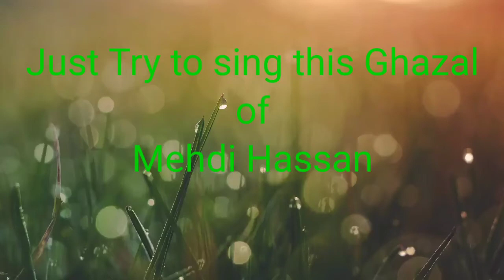Main Hosh Main Tha | Mehdi Hassan Ghazal | cover by Jitendra Kumar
Hearty welcome to Shruti Production 🙏.

Main Hosh Main Thaa | Mehdi Hassan Ghazal  | cover by Jitendra Kumar |

Original Song credit-:

Song-: Main Hosh Main Thaa
Singer-: Mehdi Hassan
Lyrics-:Kalim Chandpuri

Cover Song credit-:

Singer-: Jitendra Kumar
Harmonium-: Jitendra Kumar
Tabla-: Jitendra Kumar
Percussion-: Jitendra Kumar